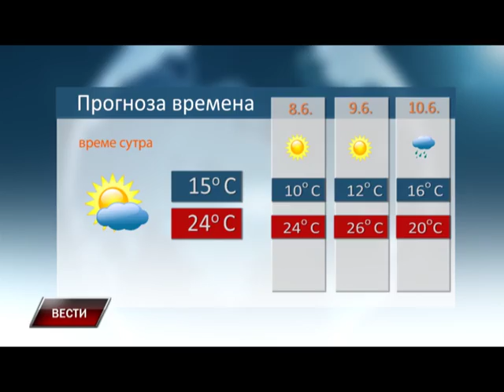Vesti 6 6 2016